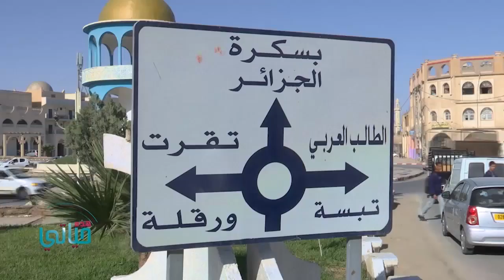youtube video #-5GYK4Z0lHA